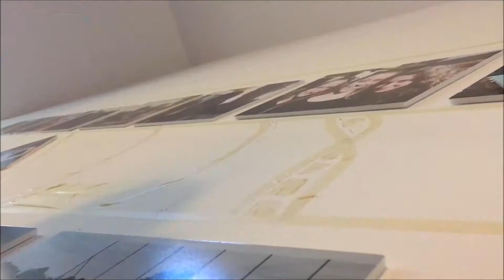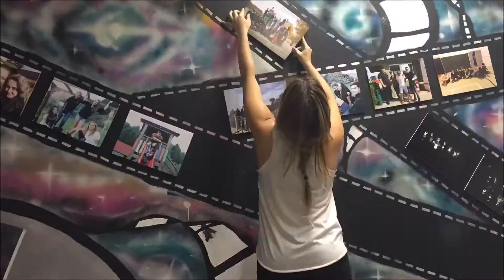Creating the Senior Class of 2016 Wall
As a small group, we spent two days painting this wall to celebrate our graduating class and filmed the process on multiple devices. The end result is a compilation of all the footage (by yours truly).

The song used is Galantis' "Peanut Butter Jelly"